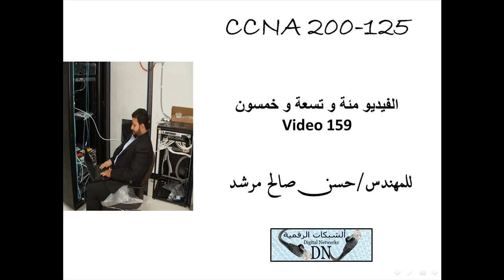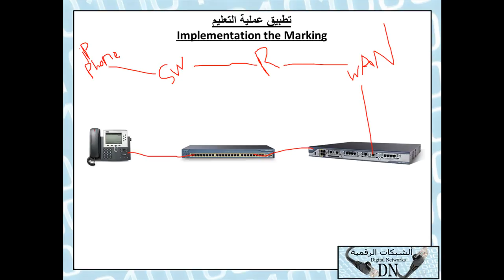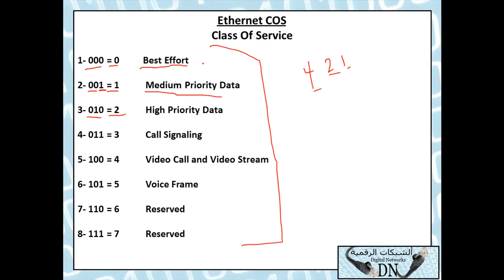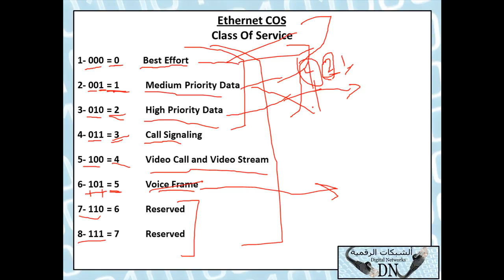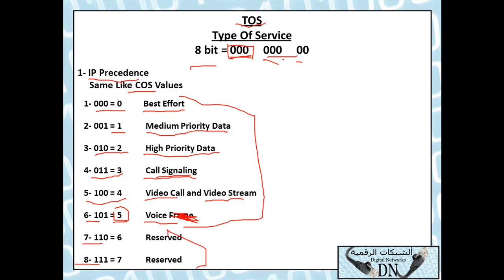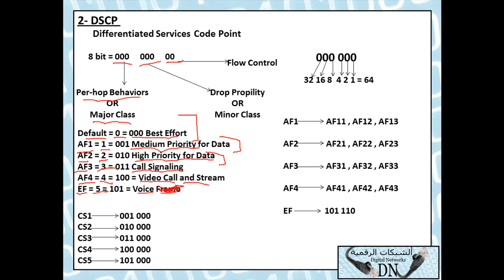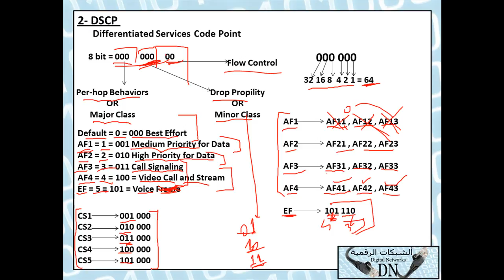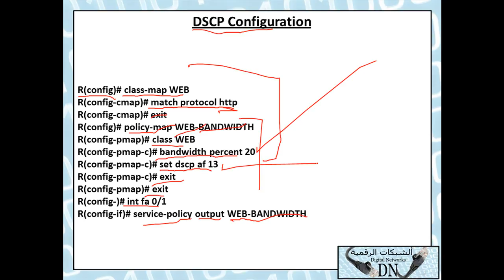159 : CCNAv3 200-125 للمهندس / حسن صالح مرشد